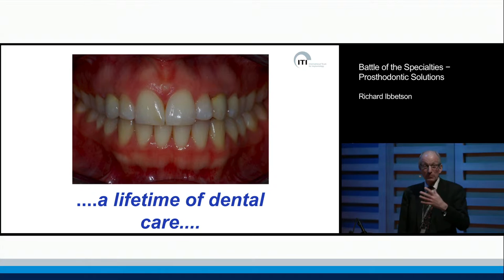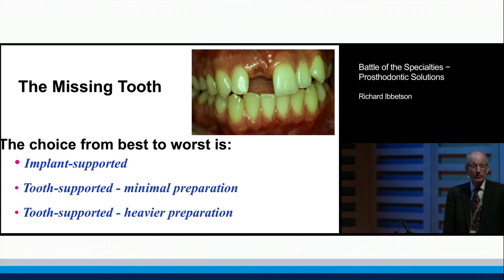Battle of the Specialties – Prosthodontic Solutions | Richard Ibbetson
ITI Academy Congress Lecture Preview: Battle of the Specialties – Prosthodontic Solutions by Richard Ibbetson.